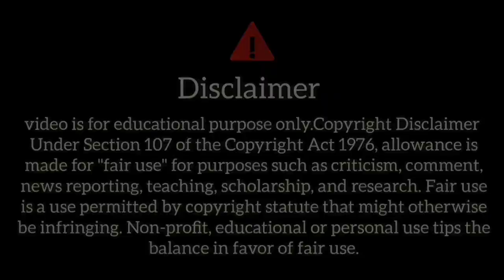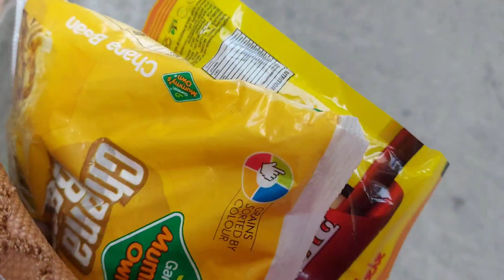ব্যাগ পত্র গুছিয়ে নিলাম 🚌 Bengali Vlog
In this video Papai Rini Vlog a famous Bengali vlogger do some activity in Bengali vlogs. Bangal vlogs are very popular among Bengali community. There are some bangla vlogs which gets miliions of videos. As a Bengali youtuber Papai Rini also does food vlooging, and travel vlogging. Travel vlog and daily vlog is very popular among bangali youtubers.

Please Support Our Social Community 🙏

Youtube Search
my bengali vlog
bengali vlogger
indian vlogger
travel vlogs
bengali blogger